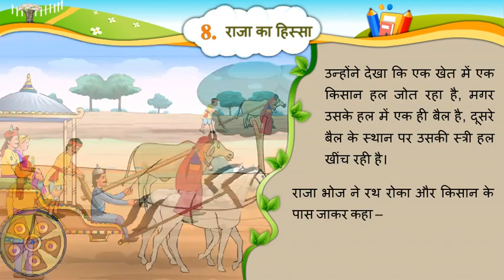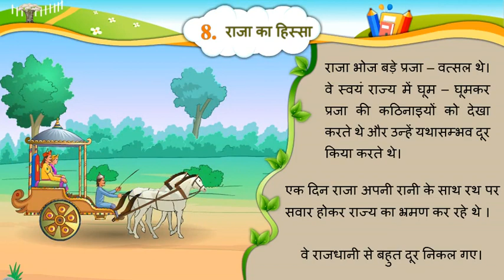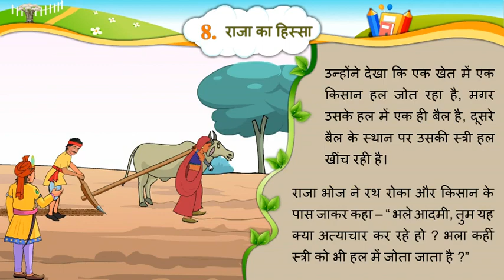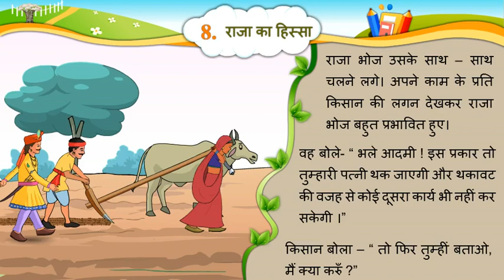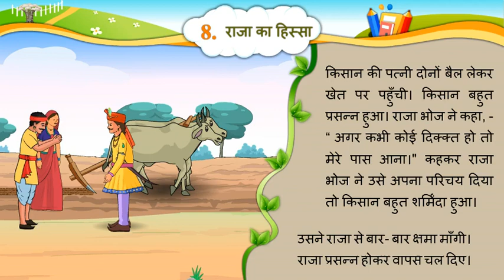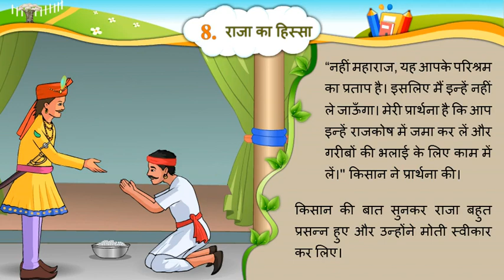STD 6 HINDI UNIT 8 RAJA KI KAHANI ( રાજા કી કહાની ) NCERT SEM 1